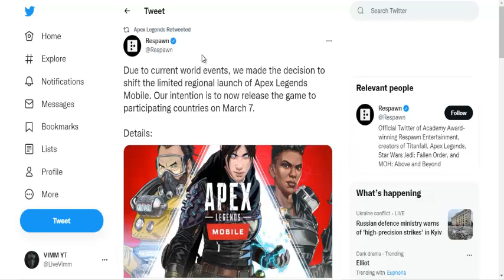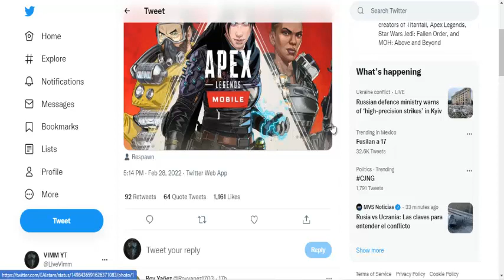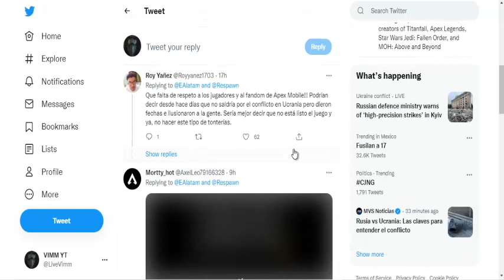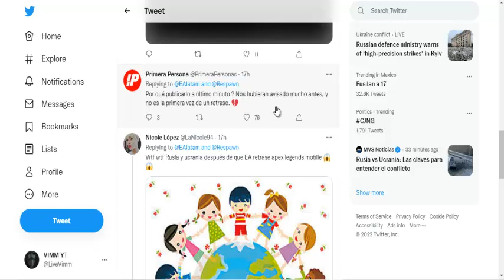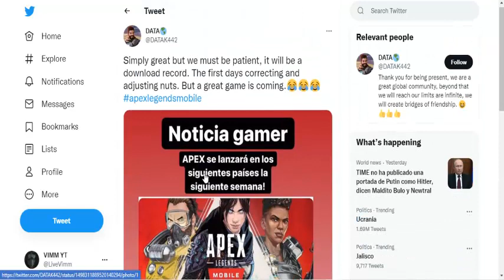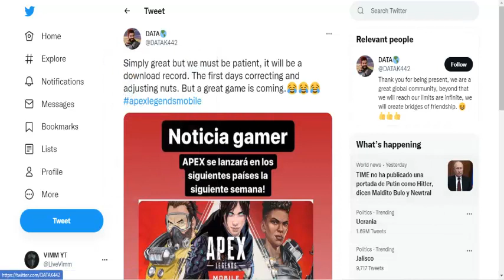APEX LEGENDS MOBILE.........¿donde esta?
En este canal te cuento cosas. disfruta el video.

Aqui un video de Apex Lengends Moile, espero que lo disfrutes, lo comentes y compartas